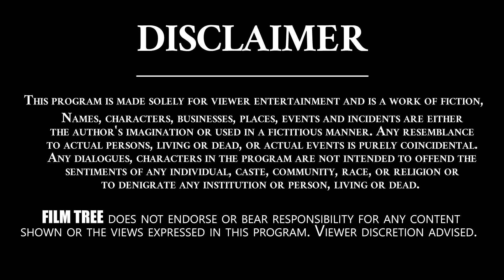Jabardast Appa rao Interview Promo || Film Tree